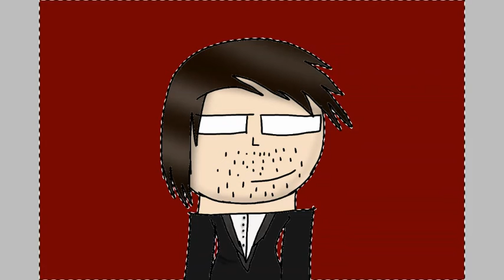Lucifer sqeedpaint animation